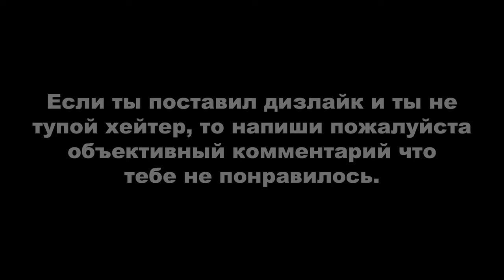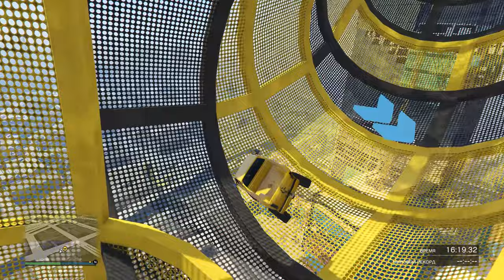ДЕРЗКИЕ КРЫШИ 19 (GTA Online гонки)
Монтажил с помощью программы Avidemux.